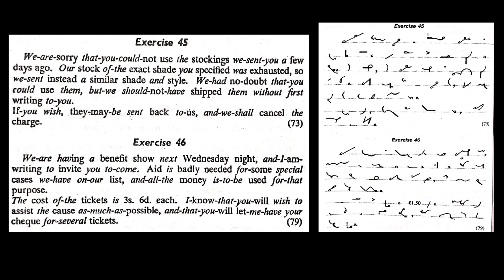NewEraPitman stenoDictation: Exercise: 45,46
Book: New Era Pitman
Exercise: 45,46
Speed: 50 wpm

youtube short
-form
YouTube short-form